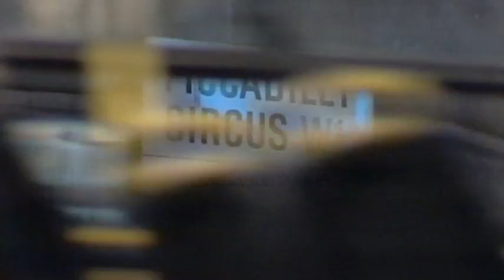Marcus Wareing and Simon Rimmer eat at each other's restaurants | Great British Menu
Top chef Marcus Wareing eats at Simon Rimmer's vegetaria restaurant.

About Great British Menu:
Join us as top British chefs originating from various regions across the UK battle it out to create the perfect menu for prestigious banquets and special events, featuring esteemed guests. Each week, chefs compete in a regional heat where they devise a four-course menu, comprising of a starter, fish course, main course and dessert, all scored daily by a veteran chef. At the end of the week, the two highest-scoring chefs are evaluated by a panel composed of expert judges. The winners move on to the final national heat which decides whose menu comes out on top.